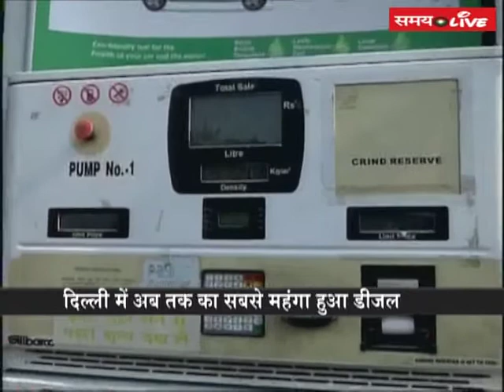Diesel prices rise to a new record level of Rs 60.66 per litre in Delhi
Due to the rise in crude oil prices in the international market, Diesel prices rise to a new record level of Rs 60.66 per litre in Delhi...
About Channel
Samaylive is the digital play of Samay News Network (Samay) which is part Sahara India' media vertical. Samay is a bouquet of 6 channels comprising
1) National Hindi Channel (Samay); and 4 Regional channels; 2) Samay Delhi NCR catering to the states of Delhi, Rajasthan, Haryana, H.P, and Chandigarh 3) Samay UP/UKD 4) Samay Bihar/JKD 5) Samay MP/CHG; and 6) Samay Aalami; a National channel in Urdu
Samaylive brings the news and non-news stories/events from Politics to Sports to Entertainment from the state/National level which matters the most to you in an objective format for its digital viewers.